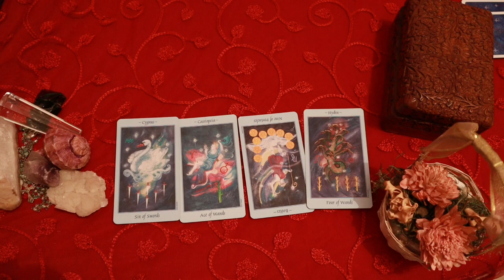Sagittarius daily love tarot reading This is such an unique connection 💗💗 20 MAY 2020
Hi guys !

support